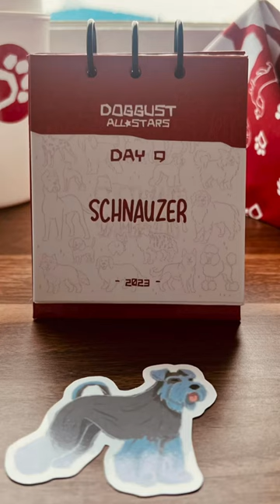Doggust All Stars Day 10: Shetland Sheepdog!